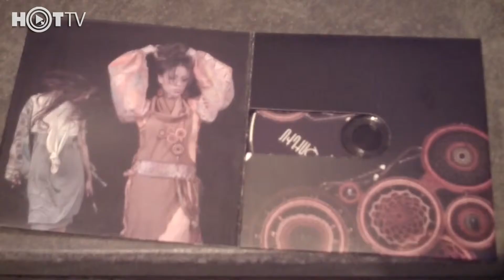Սուպերսթարի Արաքսյան արդեն CD ունի